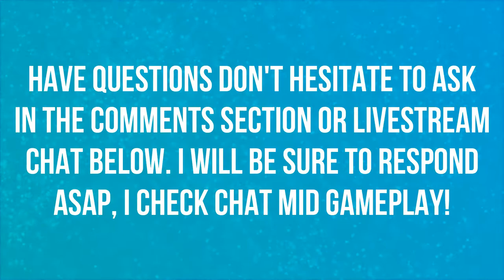BFA PET TAMER KWINT! | PET BATTLES | WORLD OF WARCRAFT 🎮🎮🎮